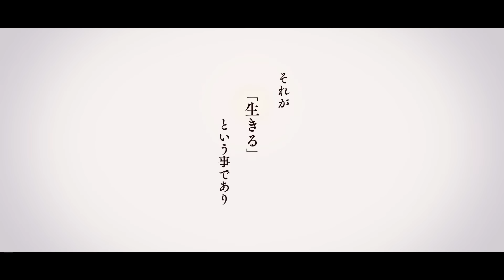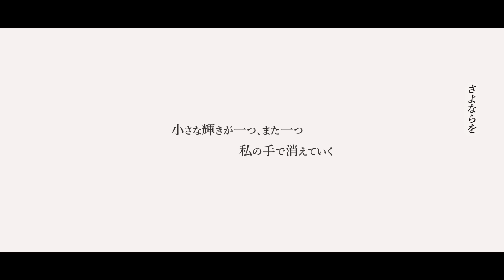【MV Special Ver.】Ⅰ. THE LANCE／エルフリンデ(田村ゆかり)【メメントモリ】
好評配信中のRPG『メメントモリ』のラメント（キャラクター専用曲）です。
世界を守る使命を持ちながら
世界を滅ぼしてしまった女性
「エルフリンデ」

Song. エルフリンデ(田村ゆかり)（楽曲「Ⅰ. THE LANCE」）
　CV. 田村ゆかり
この動画は、英語、韓国語、繁体字の字幕に対応しています。
This video is available with English, Korean and Traditional Chinese subtitles.
影片提供英、韓、繁中字幕。
이 동영상은 한국어, 영어, 중국어(번자체) 자막을 지원합니다.